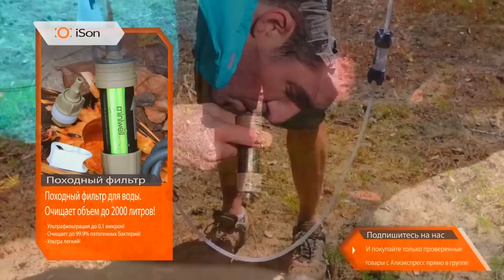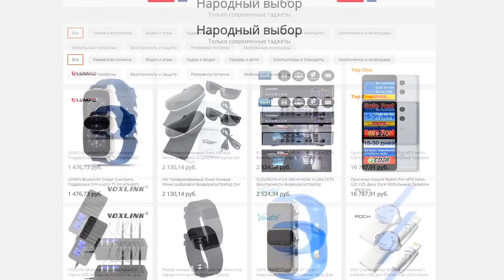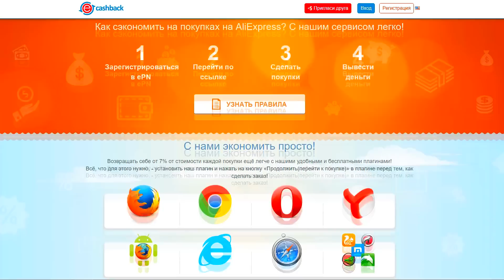10 товаров для выживая туристов в дикой природе с Алиэкспресс + КОНКУРС на 15$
10 товаров для выживая туристов в дикой природе с Алиэкспресс
Возможно Вас заинтересуют некоторые из этих интересных товаров из Китая, которые точно помогут вам выжить в диких природных условиях, а если захотите заказать, ниже я размещаю ссылки на товары в АЛИЭКСПРЕСС.
А для тех кто хочет экономить на своих покупках, или зарабатывать на чужих покупках: